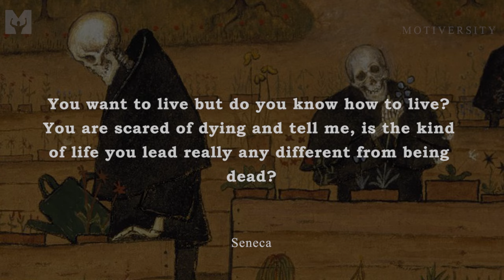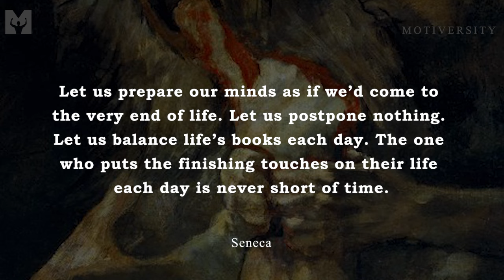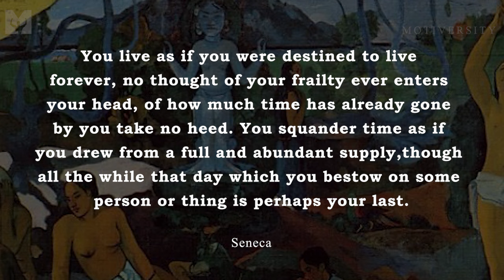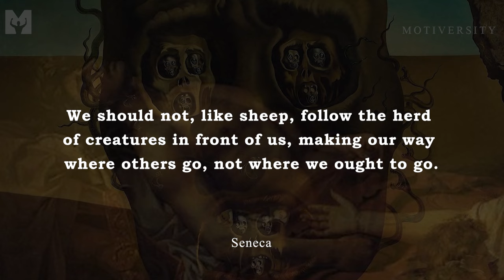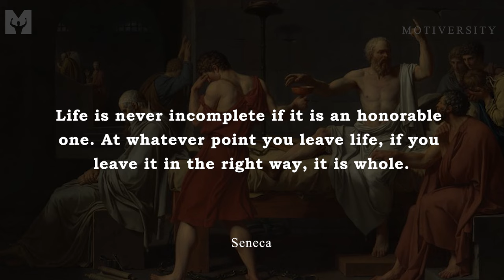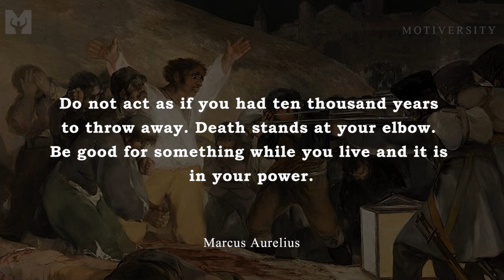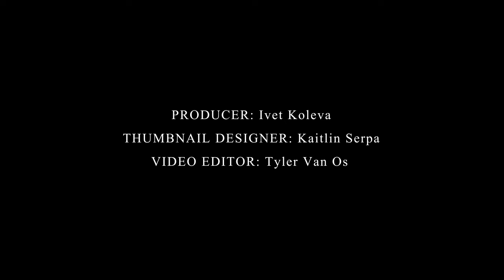Memento Mori: The Philosophy of Facing Death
Death is often times a frightening subject to think about. It affects everyone, but no one discusses the wisdom behind using it to celebrate life. These quotes have been chosen to provide the ultimate perspective to death, and why we should look beyond grief to understand it and come to terms with it.

►Speaker:
Visions of Conquering

►Music
Secession Studios - The Power of One